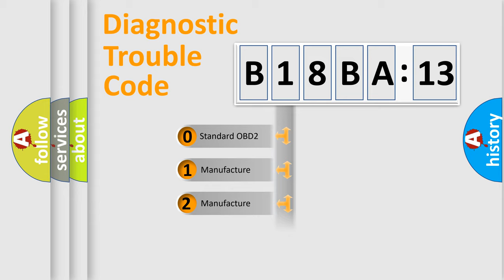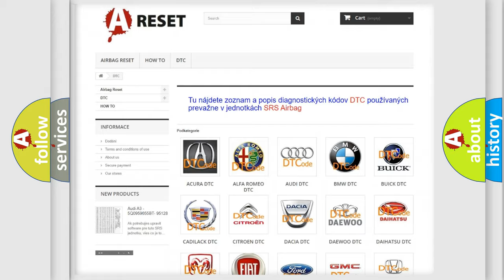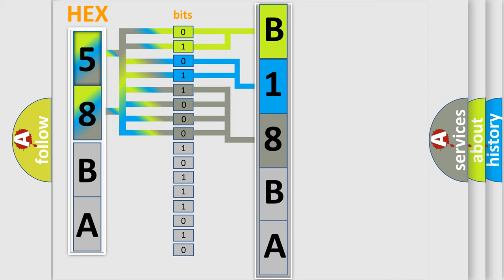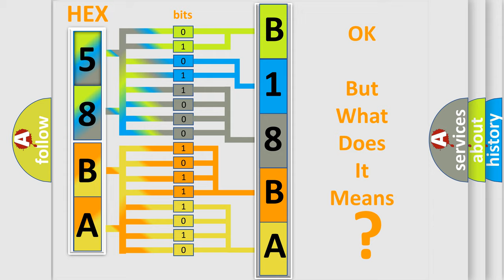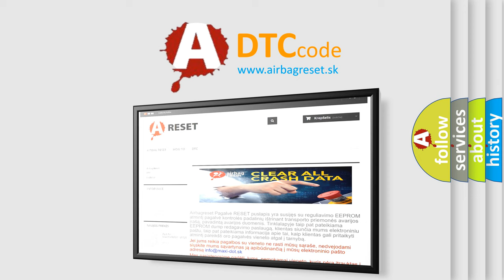DTC Chrysler B18BA-13 Short Explanation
Contents:
0:21 Basic DTC analysis according to OBD2 protocol standard.
1:48 Insight into programming
2:58 A diagnostically understandable description of the Diagnostic Trouble Code
3:05 Basic error definition

Make:
Chrysler
Code:
B18BA 13
Definition:
Downshift Switch-Stuck
Description:
The Paddle Shifters are integral to the Remote Radio Switches. The Paddle Shifters in the two Remote Radio Switch units are normally open MUX switches that are hard wired to the Right Steering Wheel Switch (Speed Control Switch). The Right Steering Wheel Switch (Speed Control Switch) provides a 5 volt signal and return circuit to the switches. Both switches share the signal and return circuits. The Right Steering Wheel Switch senses the status of the switches by reading the voltage drop of the signal circuit.
Cause:
DOWNSHIFT PADDLE SHIFT SWITCH STUCKDOWNSHIFT PADDLE SHIFT SWITCH
Failure Type:
Circuit Open